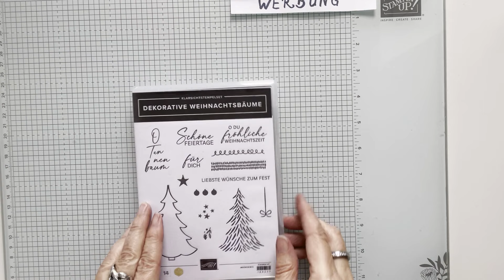Kreativ_log #090 - PP Dekorative Weihnachtsbäume Stampin‘ Up! ®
Heute zeige ich Dir, wie Du mit dem PP Dekorative Weihnachtsbäume Stampin‘ Up! ® Produkte herstellen kannst.

Alle Stampin' Up! ® Produkte für diese Karte findest Du in meinem Stampin' Up!

Viel Spaß beim Nachbasteln! Ich freue mich auf Deinen nächsten Besuch!

Liebe Grüße
Deine Sonja

Mobiltelefon: +49 175 / 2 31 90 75